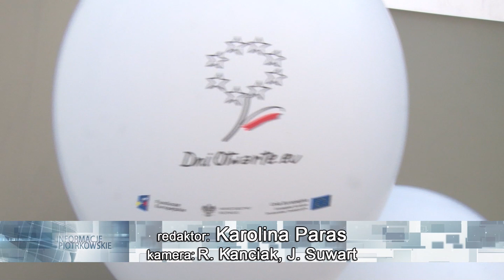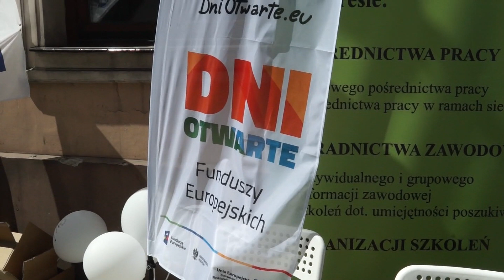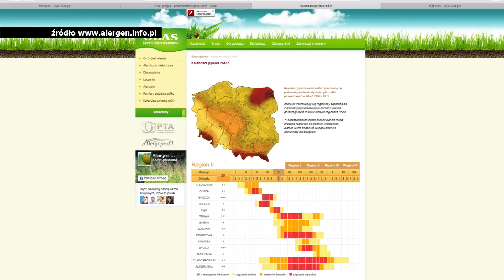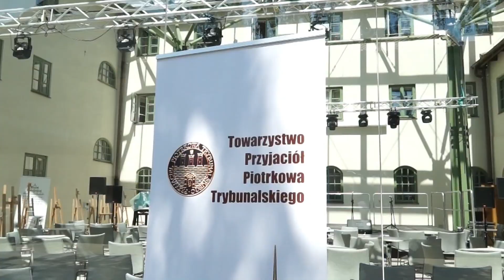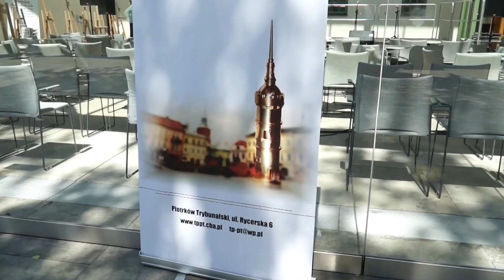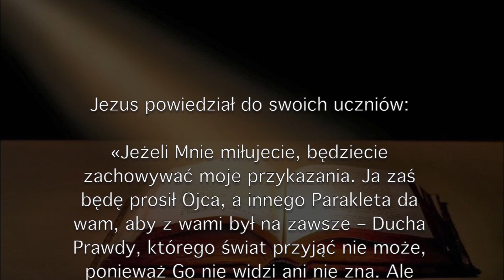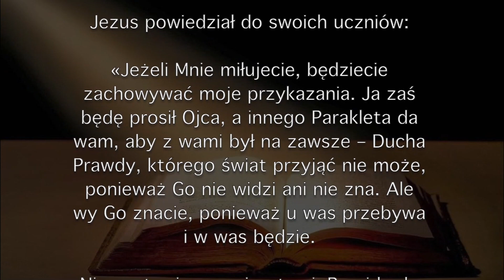19 05 2017 TV PIOTRKÓW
W wydaniu
Piknik funduszy
Inwestycja dla wyczynowców
Alergie
Dwie rocznice
Łoś w osadzie
Juwenalia
Mały OKR
Sejmik stowarzyszeń

Verbum
Rozmowa dnia z Prezydentem Krzysztofem Chojniakiem